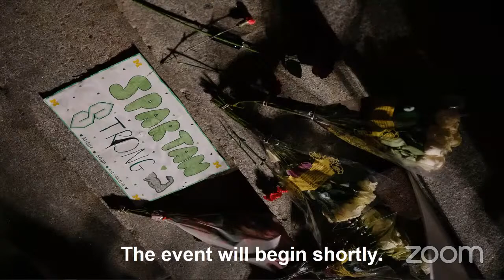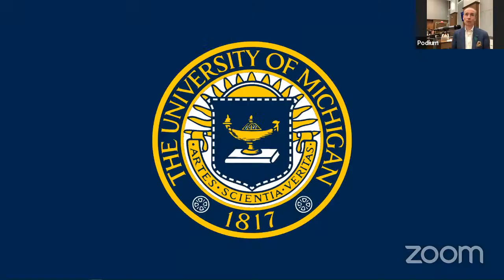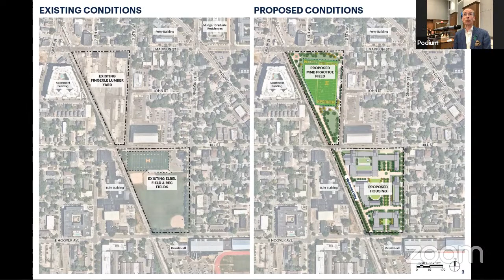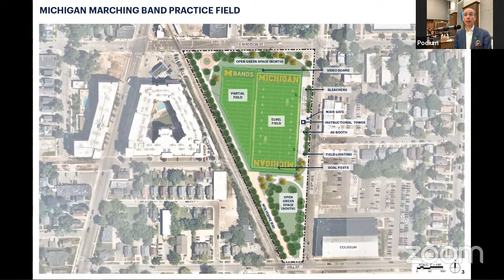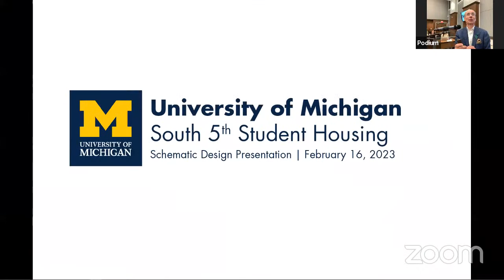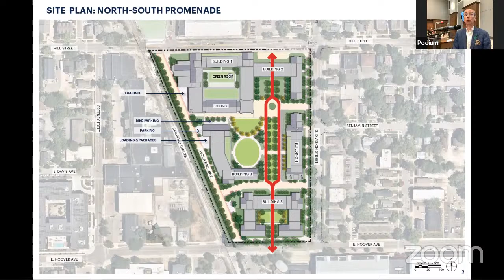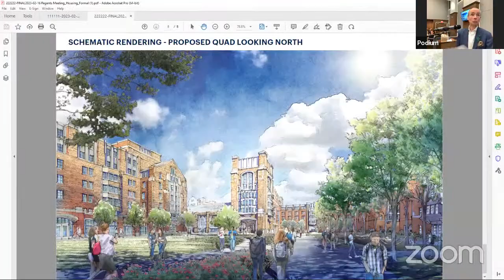University of Michigan Regents Meeting - February 2023